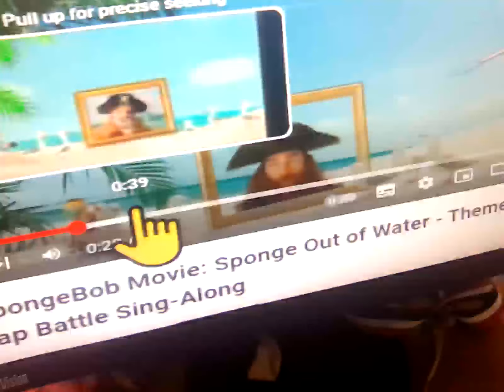9 January 2024